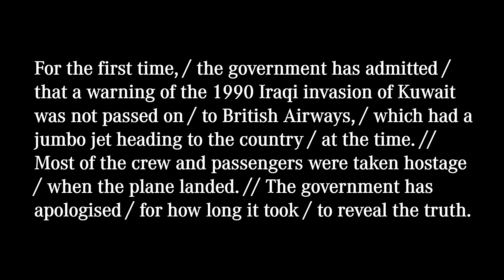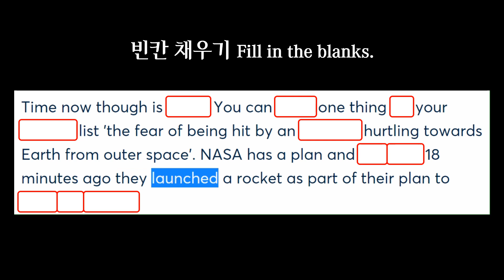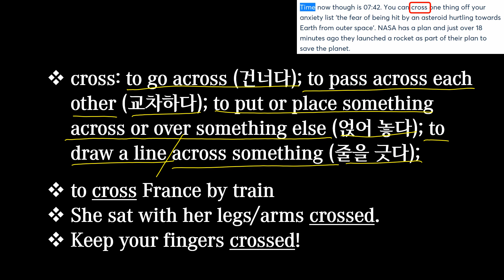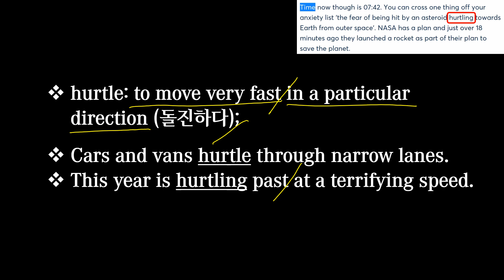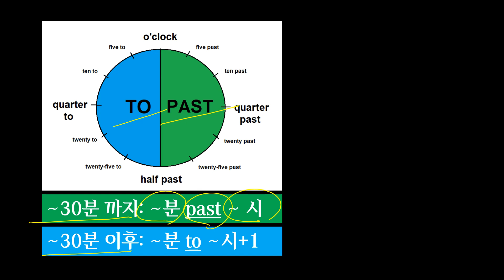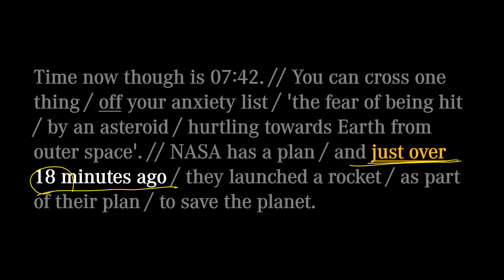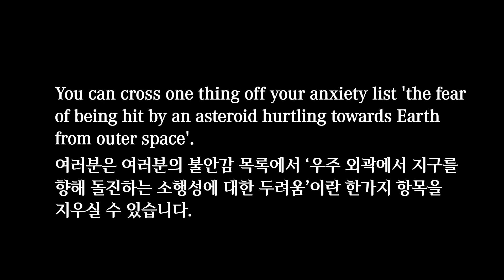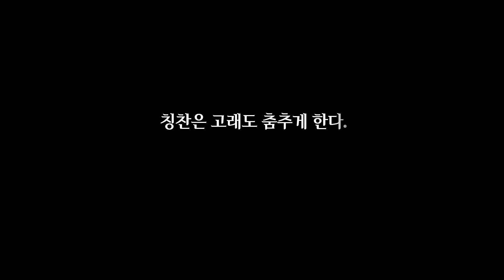[매일10분 영어뉴스] 지구를 소행성으로부터 보호하기 위해 로켓을 쏘아 올린 NASA (2021. 11. 25)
대본(transcript)
Time now though is 07:42. // You can cross one thing / off your anxiety list / 'the fear of being hit / by an asteroid / hurtling towards Earth from outer space'. // NASA has a plan / and just over 18 minutes ago / they launched a rocket / as part of their plan / to save the planet.

지금 시각은 07시 42분입니다. 여러분은 불안감 목록에서 ‘우주 외곽에서 지구를 향해 돌진하는 소행성에 대한 두려움’이란 한가지 항목을 지우실 수 있습니다. NASA가 계획을 갖고 있으며, 약 18분 전에 지구를 구하기 위한 계획의 일환으로 로켓을 발사했습니다.

00:00 영상시작
00:19 어제 뉴스
00:50 오늘 뉴스
02:16 빈칸채우기
03:03 내용 이해
09:08 반복 청취